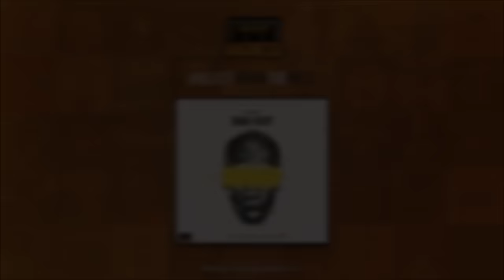Don Strapzy ft Stormzy & Weaze - Bad Guy